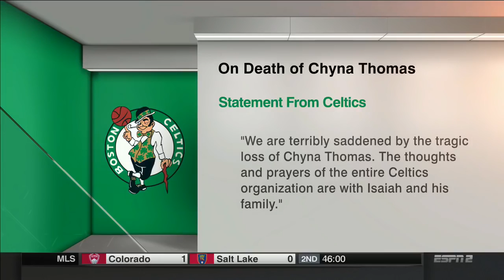Isaiah Thomas Tribute- "Better Days"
Short video just to tribute Isaiah Thomas and display some of his season highlights. IT is going through some bad times and even though its not much I wanted to show support after losing his sister (and his front tooth).